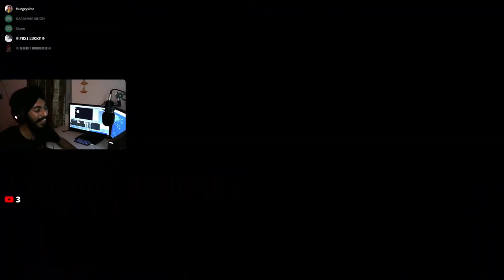Most Funny Gta Race Ever Ft. Jeet Penchar , Karamjit Anmol | Punjabi Gamer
Thanks For Being Member

KISAAN YT
Devil Singh Gamer 2.0
bestow paras
Sardarji Gaming
gursharan deep
Sukhman Singh
Hungrysimr
Sukhpal Singh
Lubana gaming
Lakhveer nagra
ShikariSher
NaHoR
Manu verka